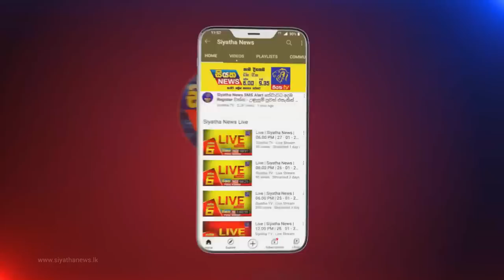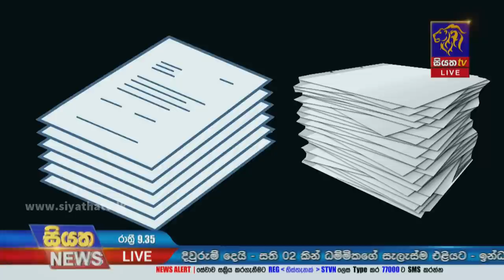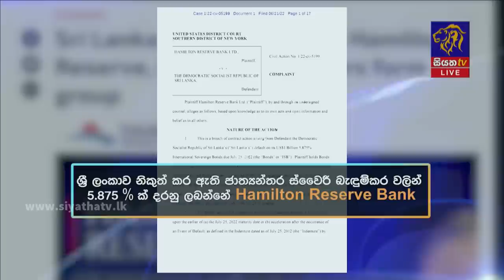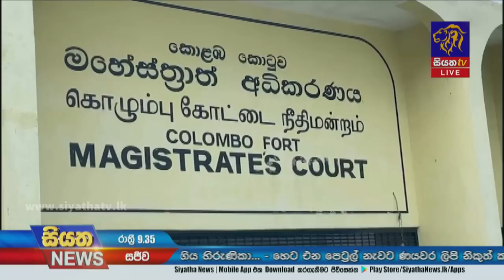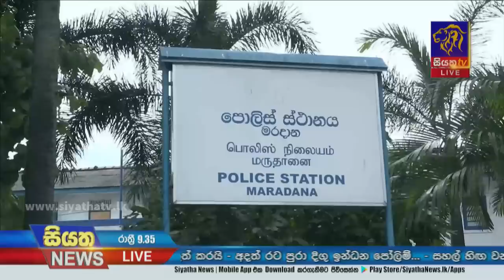Siyatha News | 09.35 PM | 22 - 06 - 2022